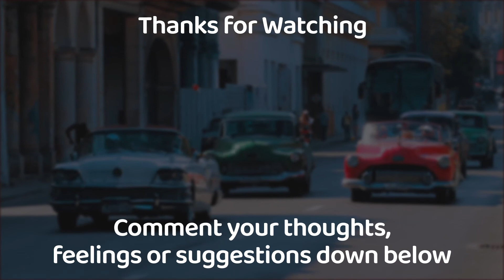Pulp Fiction/Time - Tarantino x Khruangbin - Suite Cut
‘Time (You and I)’ by Khruangbin mixed with the film ‘Pulp Fiction’ by Quentin Tarantino.
Read More Details and Descriptions below….

This video is for personal, non-commercial purposes.
Footage – Pulp Fiction – Directed by Quentin Tarantino - 1994

Thoughts on the Movie and Video:

This alternative cut for Pulp Fiction has a different song from the Mordechai album used in the video. I felt this song fits better with Pulp Fiction as the song previously used feels better used with Reservoir Dogs. Along with the song change there are also scenes and story lines taken out and different ones used instead to make the video feel unique from the previously video.

Resources and Elements Used:
Logo & Outro font – Baloo Paaji 2
Intro font – Josefin Sans
Thumbnail Text – Barlow Condensed
Thumbnail Image – (Khruangbin Album Covers) (Tarantino) (Pulp Fiction) - Taken from Source Footage
End Stock footage Video by Tom Fisk from Pexels – Creator allows free of use but giving credit none the less.